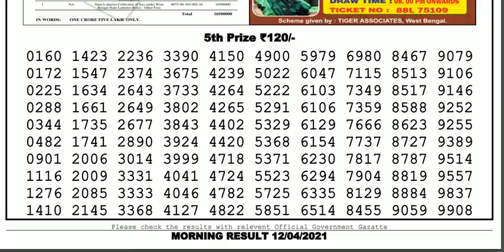Nagaland Lottery Sambad Result | Dear Lottery